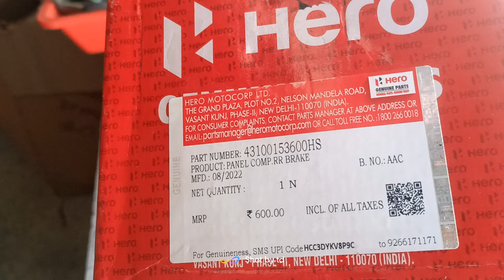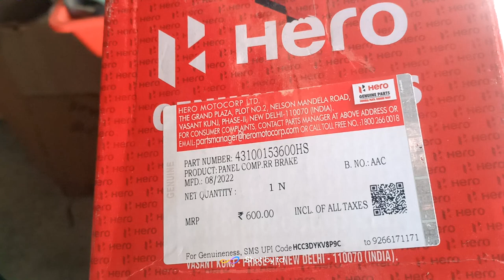splendor rear drum plate unboxing price.. 😘